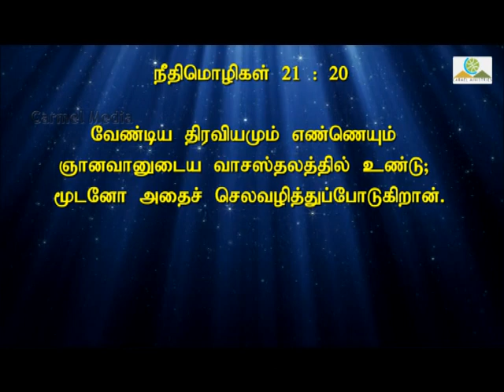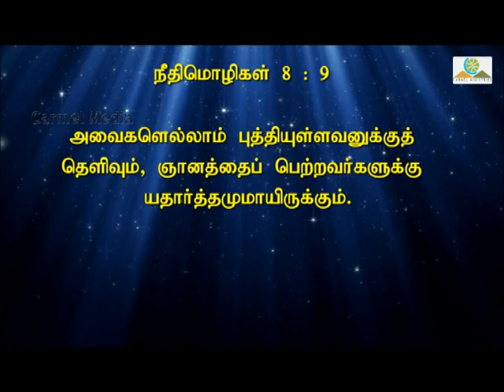Walketh Wisely Part 3 02 DEC 2018 Tamil